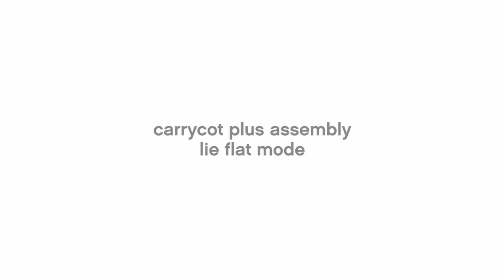carrycot plus 2018+ instructional video | Mountain Buggy®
Innovation at its best, carrycot plus delivers versatility with three parent facing solutions making getting out and about with your baby a breeze.

Convert your buggy into a bassinet style pram - click in, and rest on the go!
NOTE:  Each of our carrycots has been custom designed to fit their specific Mountain Buggy® model, so it is essential that you purchase specifically for your buggy. If you have a pre-2010 Mountain Buggy model,  click here  for information on compatibility.

Overly soft sleep surfaces are a risk for SUDI/SIDS - We reduce the risk!
A new standard is being introduced to address the association between mattress firmness and the risk of SUDI/SIDS. We’re proud to say that each carrycot has already passed the test!  To read more about the new standard  click here*

What is the Mountain Buggy® stance on good sleep practices for an infant?
We recommend that an infant, be placed in a suitable sleep facility within the parent’s room (room sharing). We do not recommend placing an infant in the parent’s bed for sleep purposes, nor in a bedside sleeper (a product that is attached to the parents’ bed). NOTE: there is some confusion surrounding the meaning of “co-sleeping” – it actually means different things in different parts of the world. The diversity of the term “co-sleeping” is formally recognized by the Canadian product safety regulator, Health Canada, who say “ Definitions of this term are not consistent enough to make it universally acceptable...”.

00:00 what's in the box
00:18 carrycot plus assembly - lie flat mode
03:25 adjusting to incline / reflux mode
03:44 parent facing seat assembly
06:18 adjusting incline of parent facing seat

Mountain Buggy® - life without limit™

BUGGIES - singles/doubles
Mountain Buggy are the original all terrain innovators, and their multi award winning designs are all built on the DNA of manoeuvrability, durability, adaptability and simplicity.

CARRYCOTS
Delivering three innovative, parent facing solutions - from lie flat mode
for newborn, to a parent facing seat for toddler, all in one bundle.

CARRIER - baby/child front pack
Stylish baby carrier for hands free, hands through connection to your baby.

RIDERS - scooters + travel bag to carry child
Our range of innovative riders enable families to
live life without limit through all stages of their life cycle.

CAR SEATS - infant capsules and booster seats
Mountain Buggy offers a car seat collection for parents who desire a safe journey
with a trusted brand; delivering peace of mind from newborn up to 12 years old.

CAR SEAT ADAPTORS
Convenience and ease for families on
the go - all Mountain Buggies can easily
transform into a travel system

ESSENTIALS
Accessories to fit all lifestyles.

SUPPORT
Seek help & support for your products.

keep calm and carry-on™ locally!